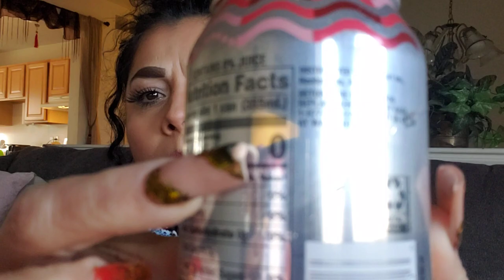agarrar energía 💪 para empezar